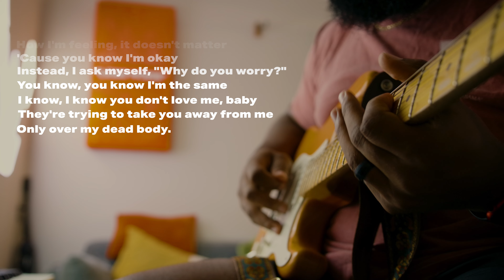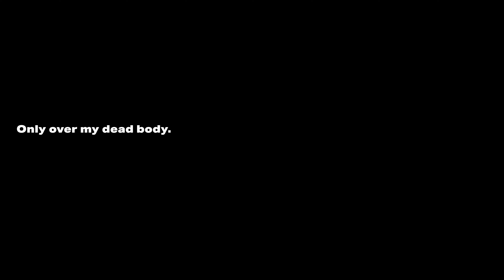Drake - Over My Dead Body (Cover)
Things are changing around the channel. More on that soon. Some of it you may see already. Until then, enjoy this cover featuring my 4 year old and her imagination.